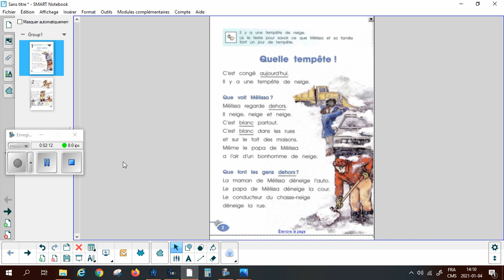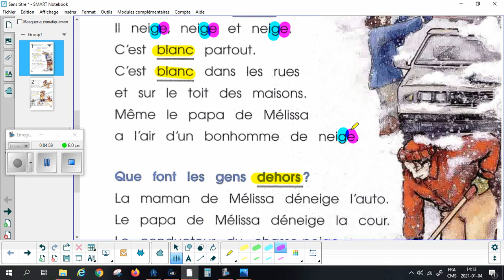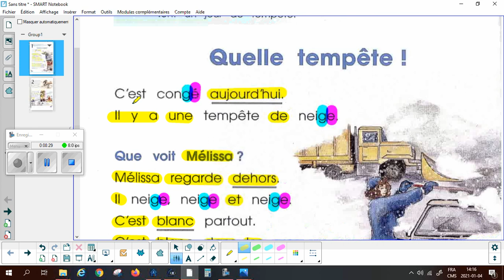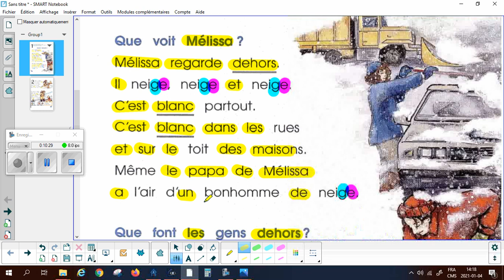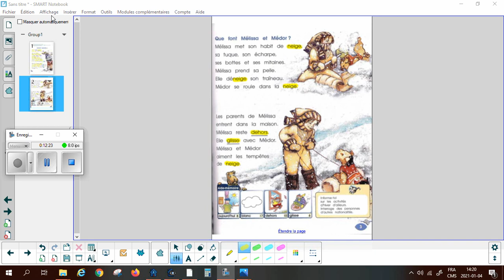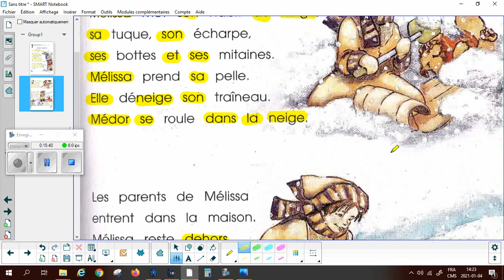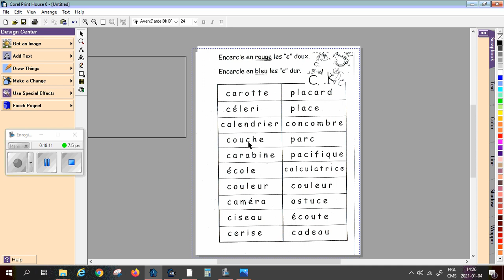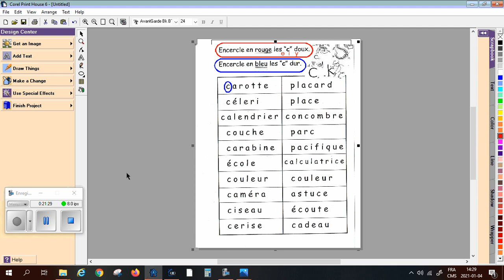Capsule de lecture p 2 3